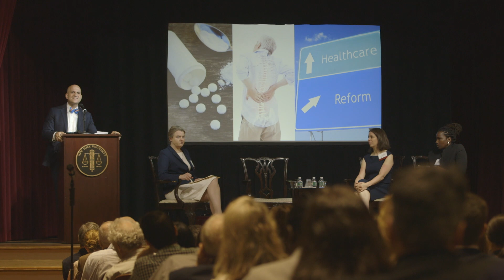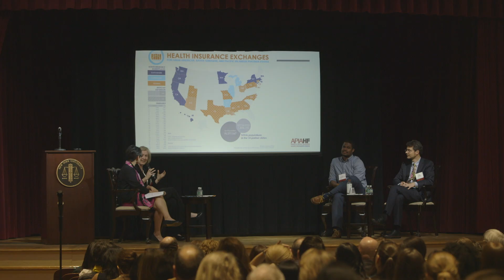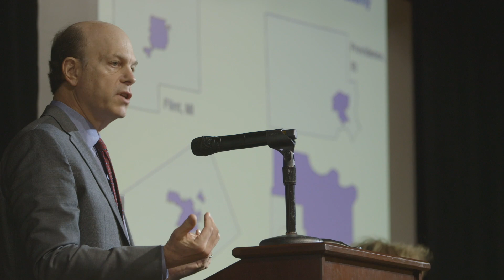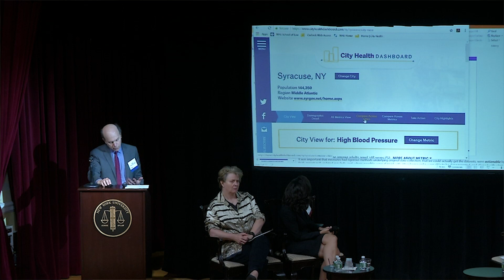NYU Langone Dept. of Population Health Explores Health and…Data Science and Public Action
The Department of Population Health at NYU Langone convenes for its third annual conference, Health And…Data Science and Public Action. Multiple and interdisciplinary stakeholders discussed innovative means of using data to advance population health, while stressing the importance of integrity in the collection and application of data.

Learn more about the Department of Population Health at NYU Langone